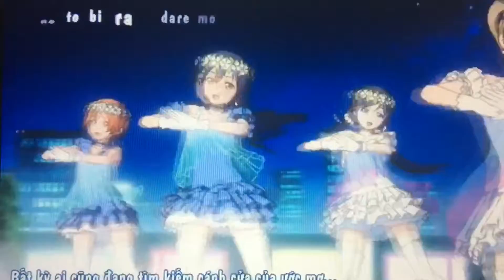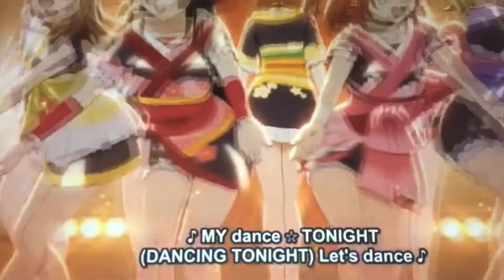Love Live! AMV - Pretty Girl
Song: Pretty Girl
Artist(s): Maggie Lindemann